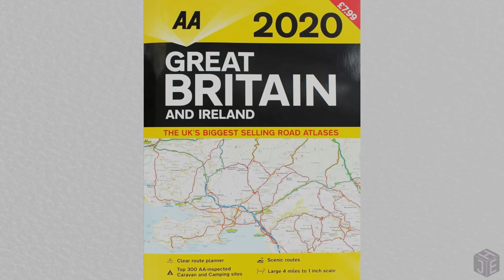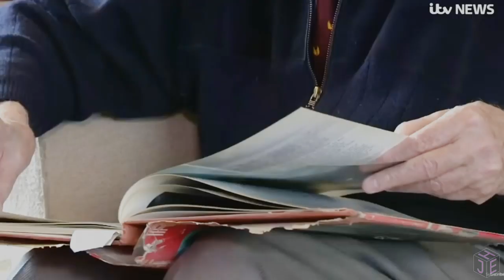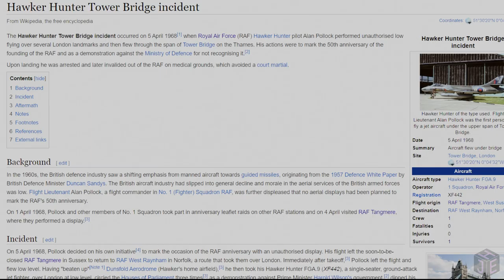That Time a Fighter Jet Flew Through Tower Bridge (Illegally)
On April 5th, 1968, Flight Lieutenant Alan Pollock made history doing something incredibly brave and incredibly stupid... the best way to do it!

Special thanks to Franklin's Kite for use of their song, check them out on Spotify

Images:
Map from Ordnance Survey
Painting of the incident by Michael Rondot

Hawker Hunter Fly Past video - See the Historical Aviation Film Unit for more great aviation video

"Hawker Hunter Tower Bridge Incident" by Franklin's Kite